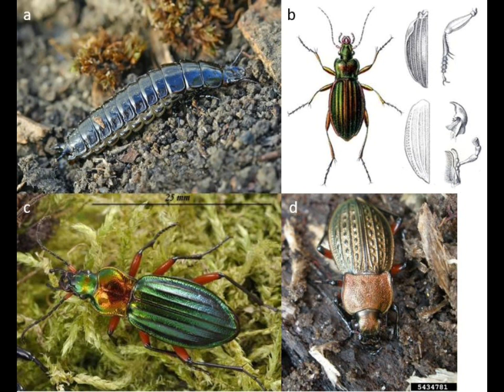je plante un max à la forêt comestible.